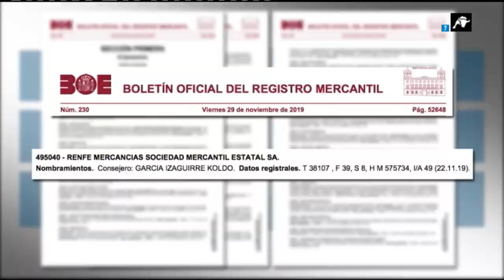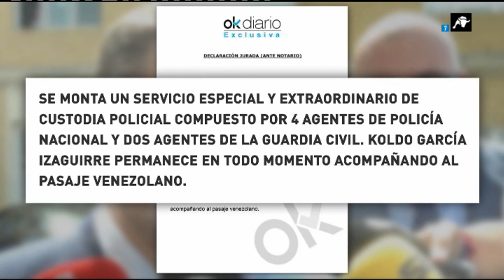El peso pesado del sanchismo: Koldo García Izaguirre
Aunque sabe cómo pasar desapercibido, siempre podemos encontrarlo cerca del ministro José Luis Ábalos. El asesor del ministro de Transportes no solo cuenta en su trayectoria con  tareas como las de chófer o guardaespaldas. El pasado mes  noviembre, la mano derecha del sanchismo, fue nombrado consejero de RENFE. Un puesto con sueldo privilegiado que compagina con el de ayudante de Ábalos.

Sin embargo, un pasado oscuro lleno de detenciones y delitos por lesiones le precede. Con la lupa de Juanma Pérez Noya conocemos quién es realmente Koldo García Izaguirre.